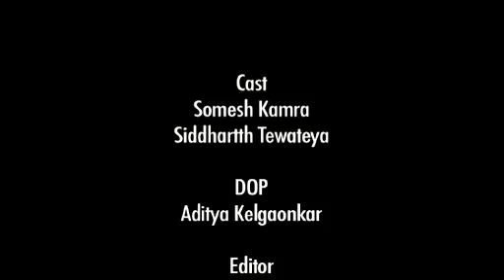ZEE STUDIO- GET SHORTY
SEND THIS FILM TO CANNES OR BERLIN.

Film: Jack The Catch
Directed by: Satish Torani

A sly convict finally gets cornered by a cop but there's a problem, the convict cant stop laughing.